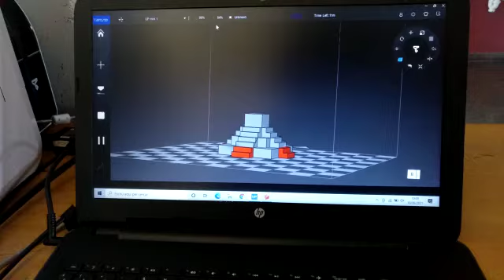Disseny i impressió 3D a tecnologia de 4t d'ESO